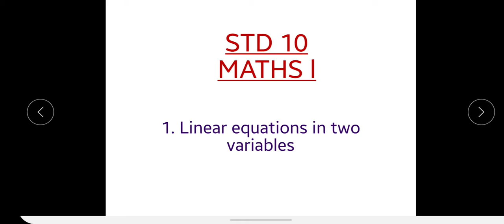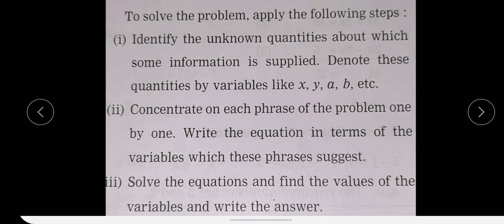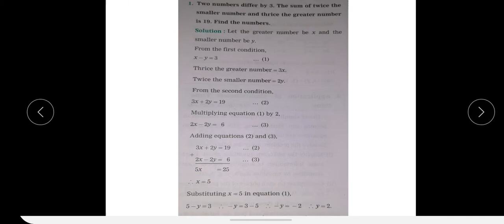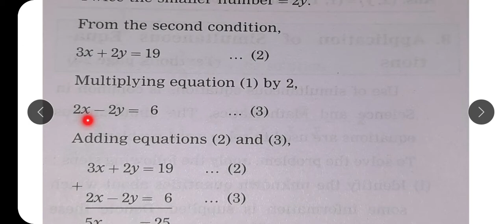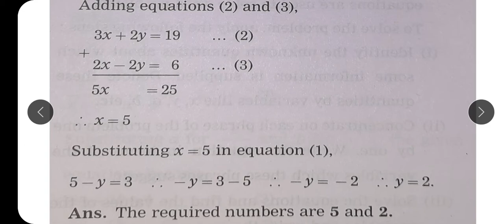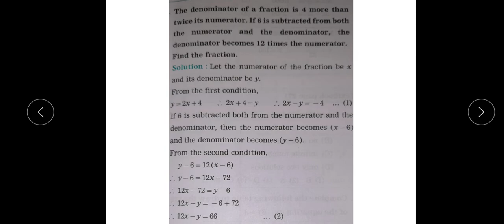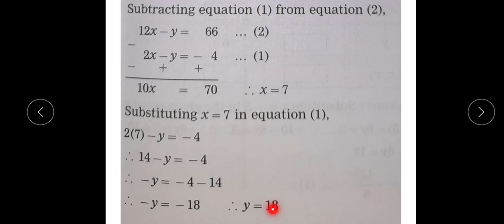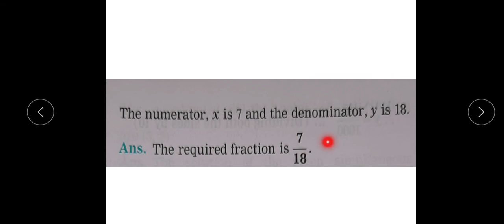Ch 1.#5. Maths l,1.linear equations in two variables _ Application of simultaneous equations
In this video, I explain with examples ,how to solve theoretical examples on simultaneous equations